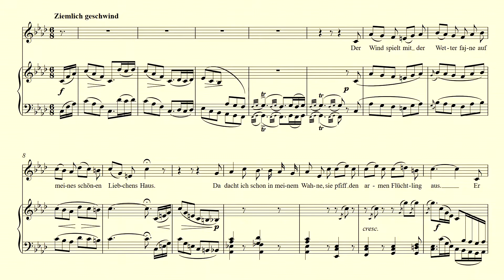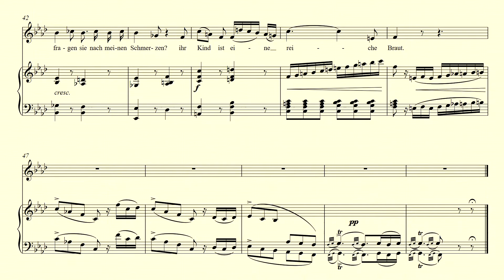Die Wetterfahne – Schubert – accompaniment in F minor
Piano accompaniment in F minor for "Die Wetterfahne"  by Franz Schubert.